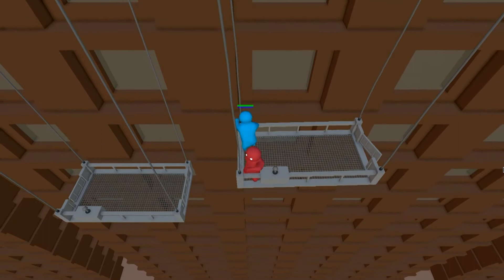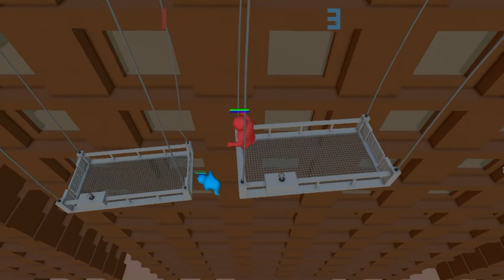WTF Wednesday #1 (Gang Beasts) Fat Black Flash!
What The Fuck?! Is the reaction you should get from this. This is WTF Wednesday, and I am going to be playing games that make you say just that, WTF?
This week Chris and I try and beat each other senseless in this amazing game called Gang Beasts! Check it out!

Any suggestions? Email them to me at